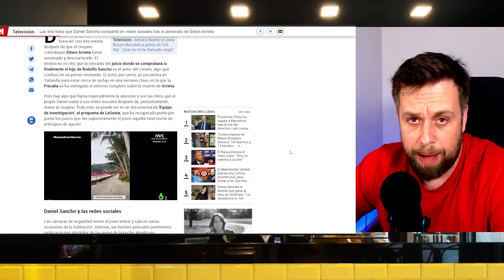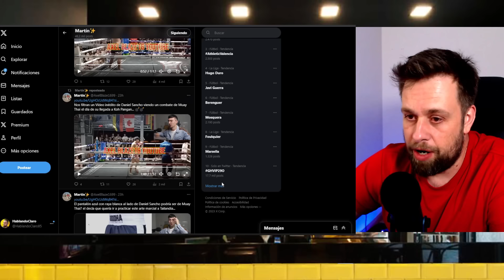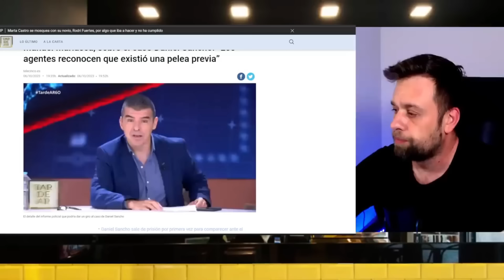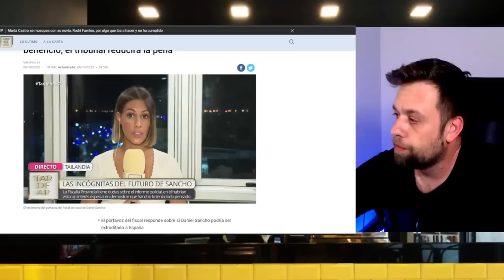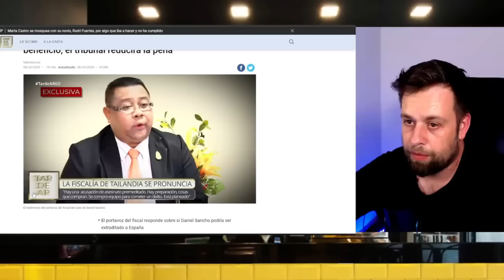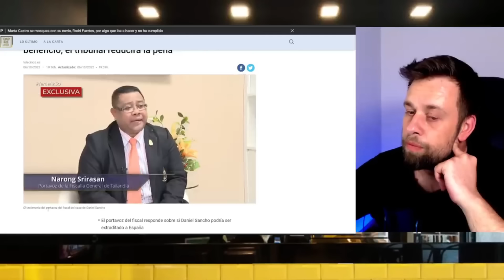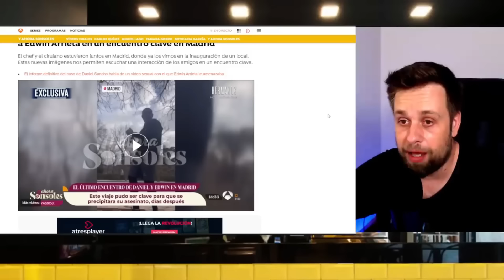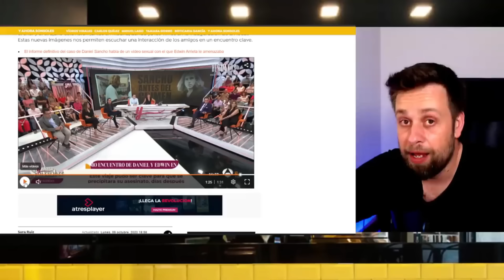🔴INQUIETANTE ÚLTIMA HORA🔴 de Daniel Sancho y el CRIMEN de Edwin Arrieta en TAILANDIA